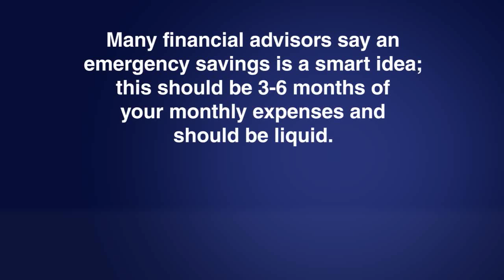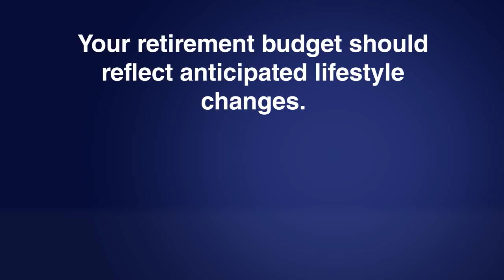3 Things to Consider Before Retiring From Oil and Gas